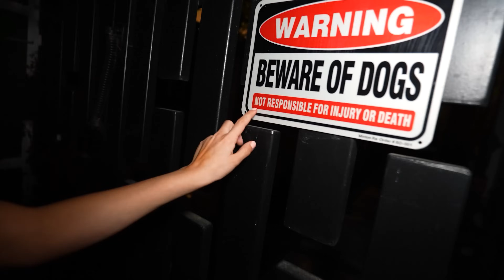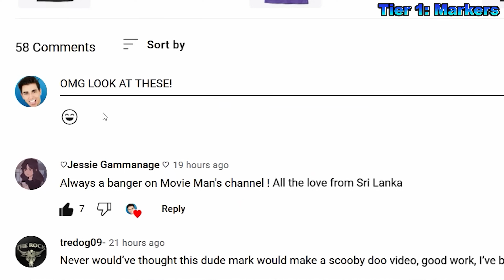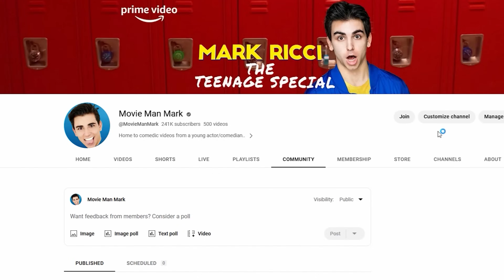THE BIRTH OF CURSED BLUEY (She wants to take over Smurf House)